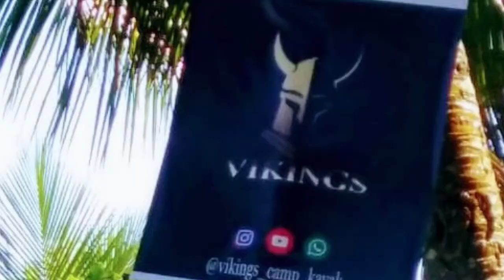IILHA DAS CABRAS, TORTUGA Pescaria 60 caiaqueiros com muitos peixes no Guarujá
Pescaria e Encontro de Caiaque na Ilha das Cabras, Tortuga e Enseada na cidade do Guarujá SP em 07 e 08/12/19.
Parabéns aos mais 60 amigos pescadores do Guarujá Kayak Fishing, Calangos, Vikings, Pescadores de Nada, Náutica 3, Bravos, Caiaque Litoral Sul SP, Canelas Negras, Casco Furado, Família Bruthus, que participaram do Evento.

Seja bem-vindo(a) ao canal Guarujá Kayak Fishing!

O canal tem como objetivo compartilhar de uma forma simples e direta um rico conteúdo para pescadores de caiaque.
Queremos entreter e inspirar essas pessoas para que conheçam esse esporte pouco difundindo em nosso país.
O canal também tem conteúdo didático com informações e experiências relevantes ao nosso esporte, lembrando que muitas vezes são informações pessoais onde cada pescador de caiaque tem que adaptar a sua realidade.
Temos membros experientes e de confiança que colaboram ativamente com esse canal, contribuindo para o crescimento da plataforma e do grupo Guarujá Kayak Fishing.

Quer pescar com nosso grupo Guarujá Kayak Fishing?
Deixe seu comentário aqui no vídeo que vamos conversar.